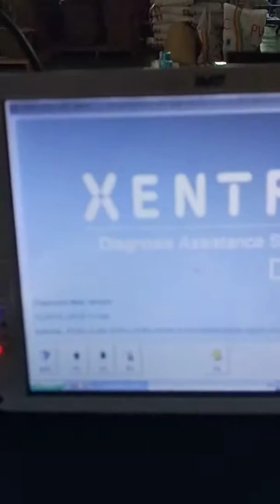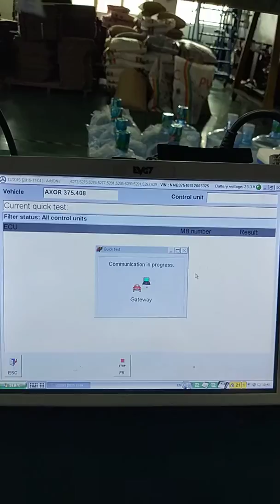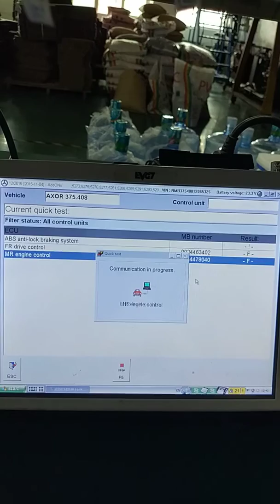C4 MB SD CONNECT TRUCK TEST